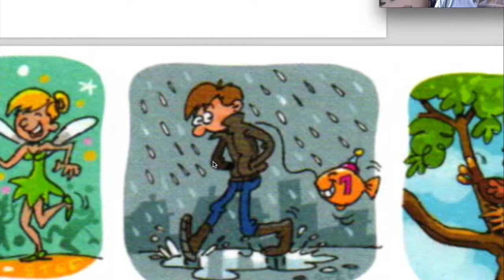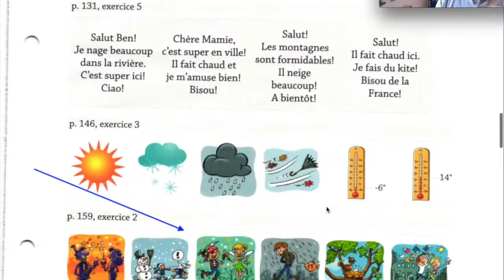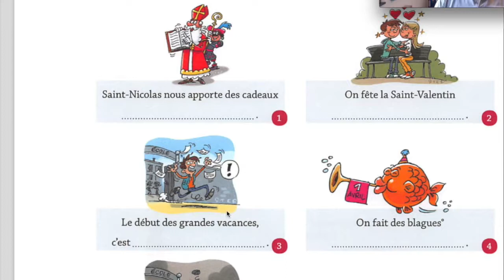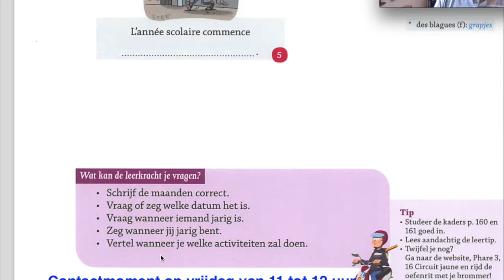Frans videoles 16 - Frans 2B: C'est quand ton anniversaire? p. 159 - 162